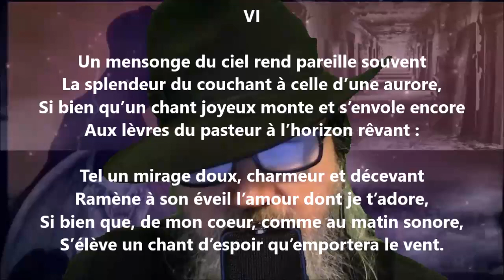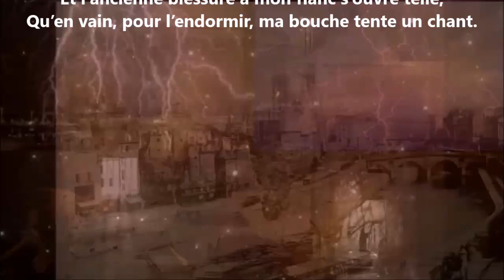Sonnets d’amour VI - Armand Silvestre lu par Yvon Jean